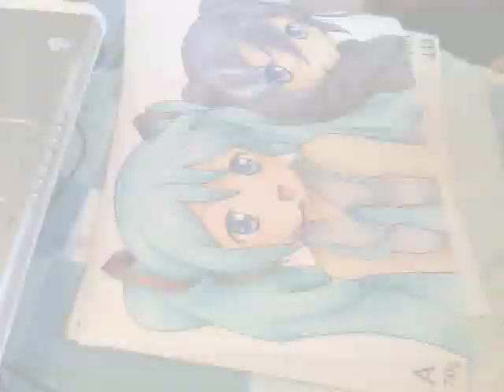Hatsune Miku & Black Rock Shooter Speed Paint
this is for XxChandreyyxX :) i promised i'd do a new Miku a month ago but then i got swamped by art requests. i didn't like my original miku speed paint, i'll put the link below if anyones intrested. it was one of my very first videos. the only good thing about it were the eyes. i didn't know how to blend skin colours when i did the first one.
i had a big problem with this pic, my favourite skin pen died on my k-on picture so i was just trying to force it to keep on living just long enough to blend my skin colours. i used promarkers for black rock shooters skin and regretted it. promarkers are terrible for blending skin, i think it is actually impossible to get good skin on large pictures useing them. the more i tried to fix it the worse and worse it got, so her skin tone is waaay to dark. i also used a white pen for the hair highlights and regreted that too.

I do NOT accept Requests anymore.

also i was using a reference picture when i drew this. so i don't claim the rights to the original pose.